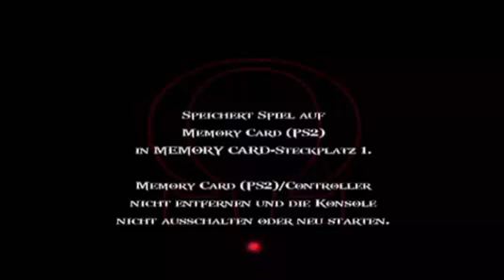Let's Play God Of War 2 - Part 07 - Rainbow Dash's Rettung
Nachdem wir unser Pferdchen Rainbow Dash befreit haben, können wir die Flugreise beenden